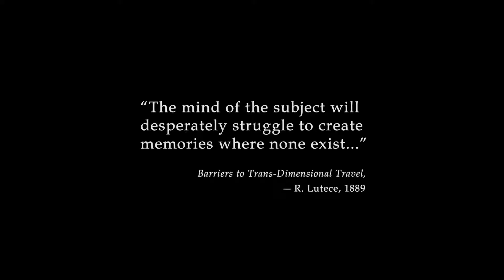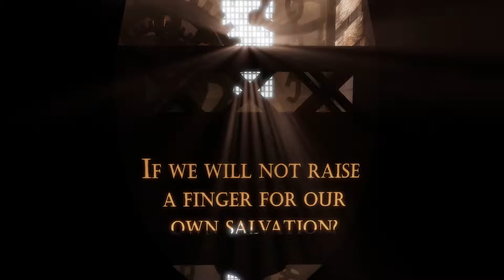Bioshock Infinite - Ep. 1: Strolling around New Eden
Hello everybody,
Today we are playing Bioshock Infinite! This is claimed to be one of the best games ever created, and I have never played it! So I picked it up and now we are going through it together. Not only have I never played this but I also have not followed it so I know very little about what I am actually doing, but I hope you guys enjoy anyway!